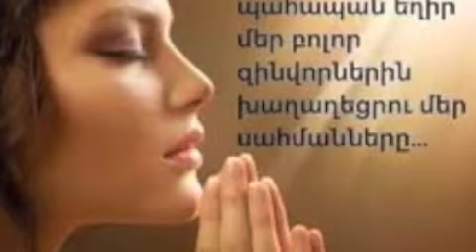TER VOGORMYA-ALLINSTRUMENTS BY-HAKOP-GALADJIAN- VOKAL BY-NARGIZ-AKLYAN